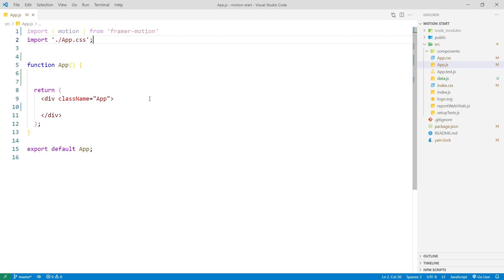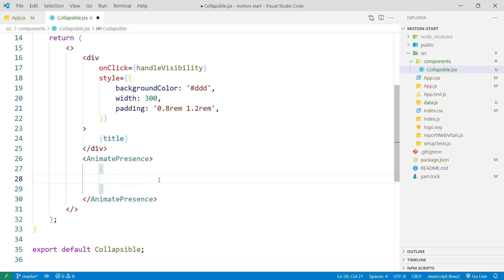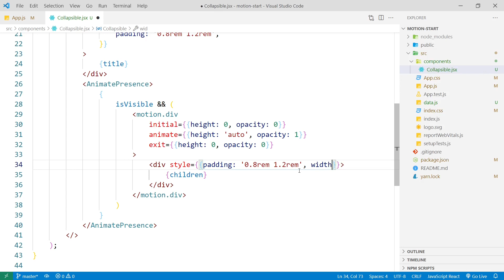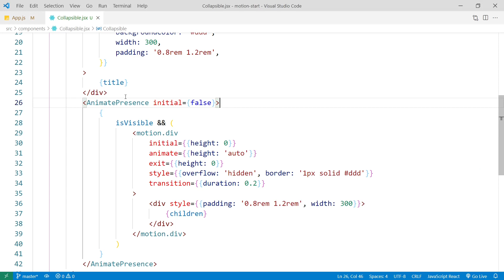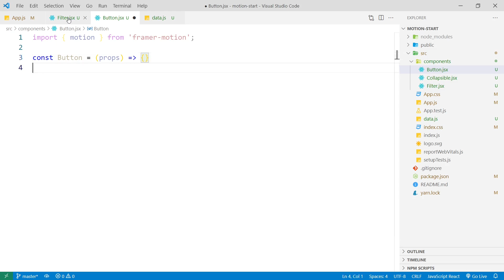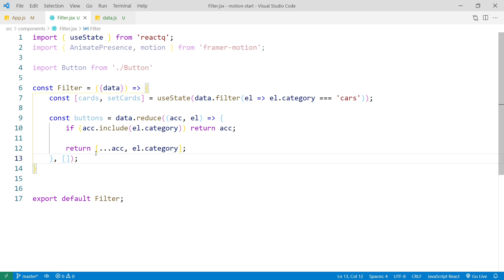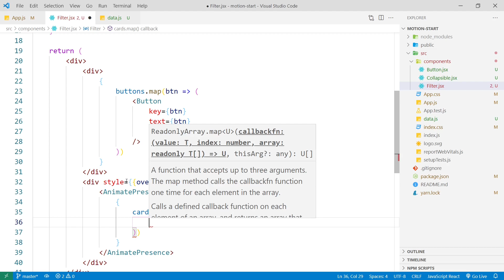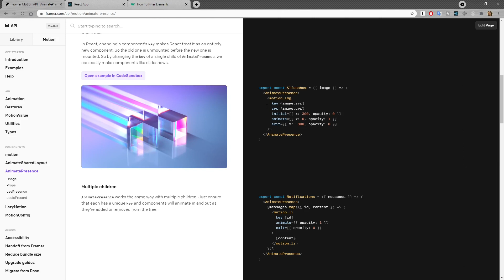Появление/скрытие элементов в Framer Motion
Анимация динамических компонентов в React-приложении с библиотекой Framer Motion. Используем компонент AnimatePresence и разбираемся с его настройками.